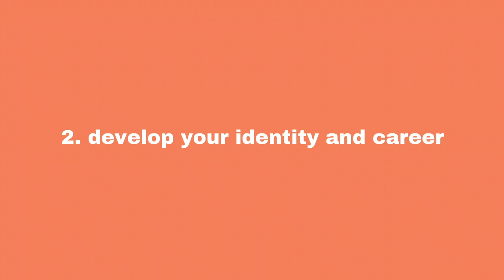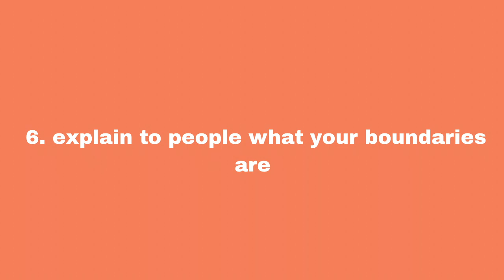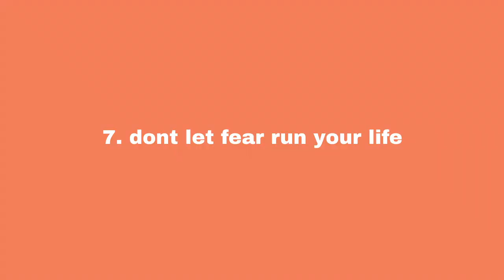Is Being A Christian In Musical Theatre Possible?? | How To Secure Your Faith In Musical Theatre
✨This video has been majorly requested and I was finally able to put all my thoughts on this subject together. I hope that this video sheds some light on how I am pursuing musical theatre as a Christ follower and encourages you that it is POSSIBLE✨

Hiya😊🌸⬇️

I’m Ashley (but you can call me Ash) and I like to document my time spent doing musicals and all things theatre!! If you are new to my channel, WELCOME🎉 Take a seat, sit back, relax, and enjoy my crazy life pursuing musical theatre🎭 I post videos as frequently as possible, especially when I am in the rehearsal process.

OPENING MUSIC🎶
Joakim Karud by Dreams